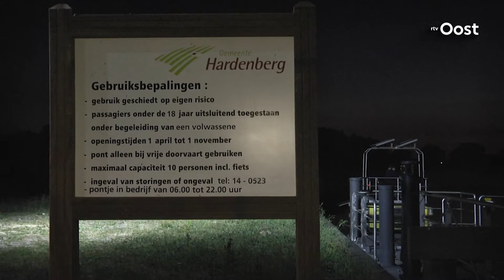Vier jongens zitten tijd lang vast op pontje bij Loozen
De brandweer heeft gisteravond vier jongens bevrijd die al enige tijd vast zaten op het pontje over de Vecht bij Loozen.